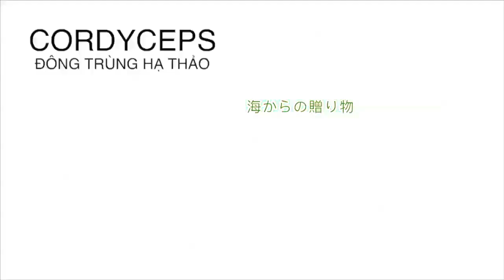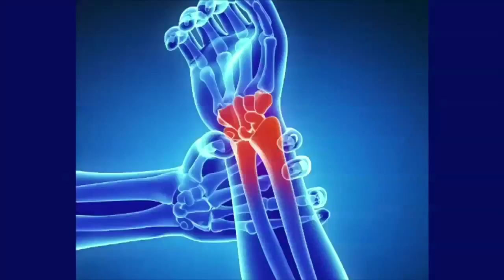LOTUS 5MIN PHONG SU NHAN CHUNG